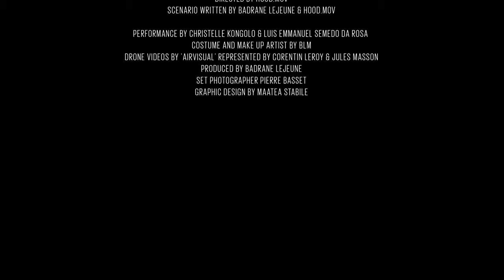Queen Omega - Come Home [Evidence Music]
Evidence Music & Free Dom Productions present :

Queen Omega - Come Home

From Queen Omega EP - Stars Align

Directed by Hood.Mov
Scenario written by Badrane Lejeune & Robin Brisset
Performance by Christelle Kongolo & Luis Emmanuel Semedo Da Rosa
Costume and make up artist by BLM©
Drone videos by 'Airvisual' represented by Corentin Le Roy & Jules Masson
Director of photography Pierre Basset
Graphic design by Maatea Stabile
Music produced by : Noble Touch
Produced by Badrane Lejeune